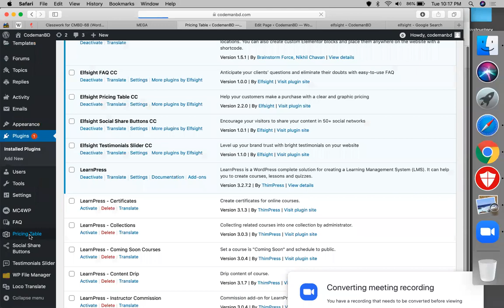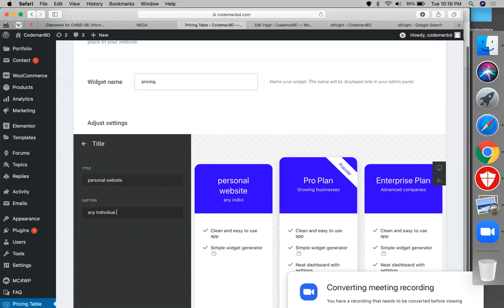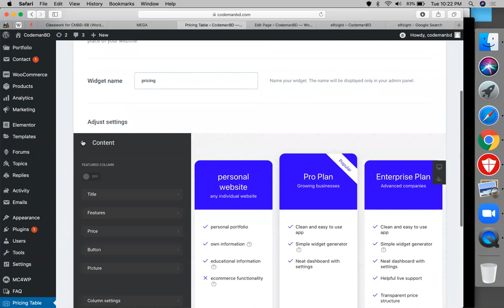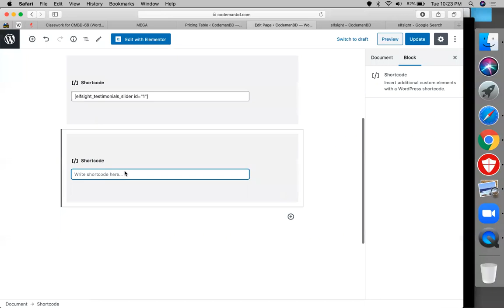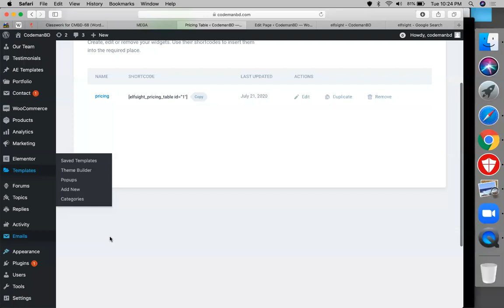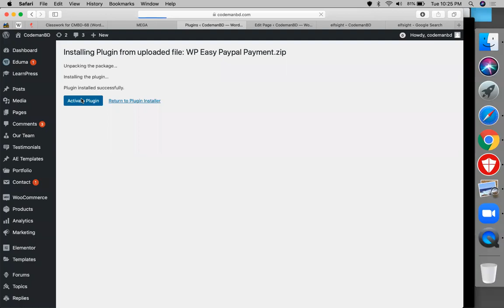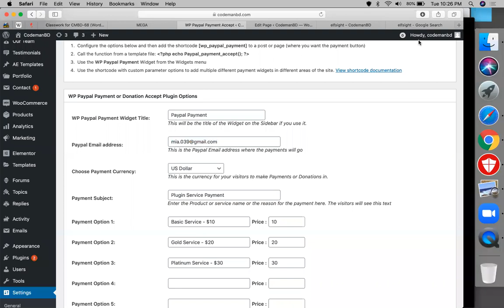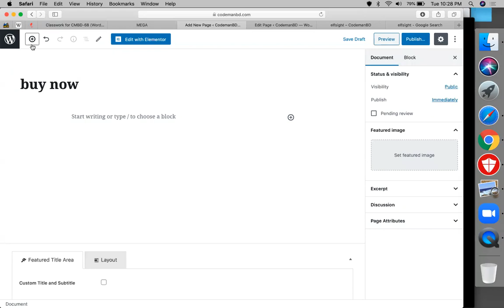elfsignt pricing table design & payment gateway add for wordpress (CMBD 66+68)